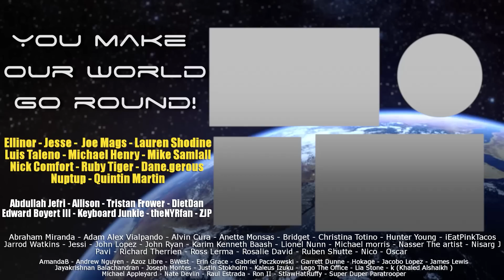The Haunting Of Hill House - 1x2 Open Casket - Group Reaction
Who knew kittens could be so freaky? Come check out season 1 episode 2 Open Casket. Be sure to stick around after the reaction for the Normie discussion and review!

Come out and meet us at NormieCon 3!!

You can send us gifts at
PO 785
Fishers, IN
46038